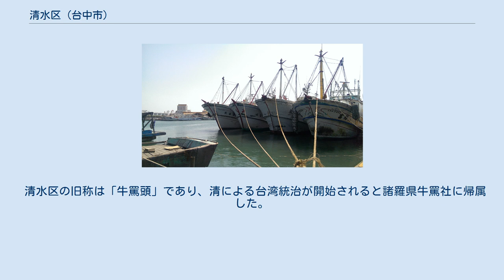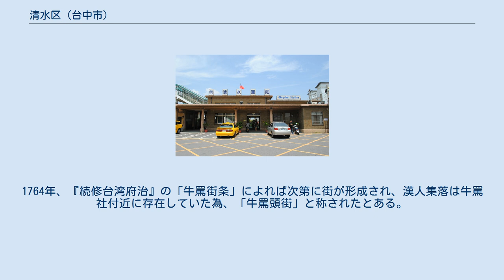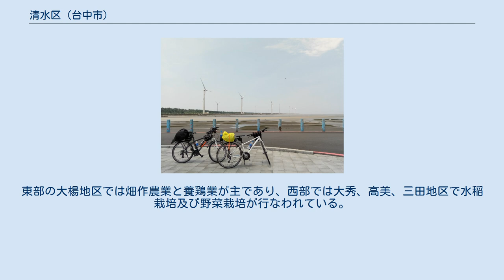清水区 (台中市)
高美湿地と風力発電機 牛罵頭遺跡（旧清水神社遺跡） 清水区（チンシュイ／しみず-く）は、台湾・台中市の市轄区。
 清水鎮は台中県西部、大甲渓の南に位置し、西は台湾海峡に接している。
東は神岡区と、南は梧棲区及び沙鹿区と、北は大甲渓を挟んで大甲区と接している。
公所所在地の海抜は僅かに8m、最高地点の呉厝里でも218.7mと比較的平坦な地勢となっている。
西部平原地区では市内中心部が構成される他に水稲栽培が盛んであり、東部では鰲峰山などの丘陵地帯が広がっている。
 清水区の旧称は「牛罵頭」であり、清による台湾統治が開始されると諸羅県牛罵社に帰属した。
1723年、諸羅の北百余里の地、捷虎尾から大甲渓にかけて彰化県を設置され、清水地区も彰化県の管轄となり、泉州より楊、蔡姓の入植者が移住し本格的な開発が開始された。
1733年になると漢人による入植地は13荘を数えるに至った。
1764年、『続修台湾府治』の「牛罵街条」によれば次第に街が形成され、漢人集落は牛罵社付近に存在していた為、「牛罵頭街」と称されたとある。
日本統治代の1920年に「其稱呼は甚だ卑俗たるを以て、島內でも最も清水の湧く處だから」和風地名である「清水」（きよみず）に改称され現在に至っている。
 清水区は典型的な農業型経済となっており、土地の大部分は農牧業に用いられている。
東部の大楊地区では畑作農業と養鶏業が主であり、西部では大秀、高美、三田地区で水稲栽培及び野菜栽培が行なわれている。
商品価値の高い果物に関しては海から吹き込む季節風の影響で発達しておらず、小規模のライチ栽培が見られる程度である。
 清水駅 清水紫雲巌 ^ 「州、廳ノ位置、管轄區域及郡市ノ名稱、位置、管轄區域」大正九年八月十日、臺灣總督府令第四十七號 ^ 水越幸一「市郡の區域稱呼其所在地並街庄の稱呼等に就て」『臺灣時報』第十六號、大正九年、一四一頁。